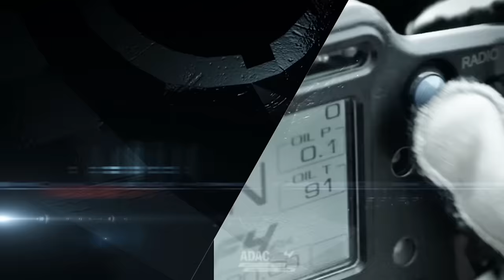Mike David Ortmann Saison 2016 Trailer